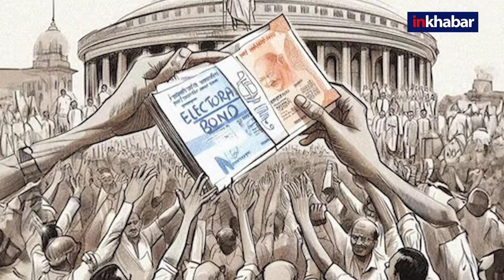Electoral Bond: यूनिक नंबर को डिस्क्लोज न करने पर CJI चंद्रचूड़ ने SBI को लगाई फटकार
इलेक्टोरल बॉन्ड को लेकर सुप्रीम कोर्ट ने एक बार फिर से एसबीआई को फटकार लगाई है. एसबीआई द्वारा बिना यूनिक नंबरों के इलेक्टोरल बॉन्ड का डेटा पेश करने पर सुप्रीम कोर्ट ने नोटिस जारी कर जवाब मांगा है.